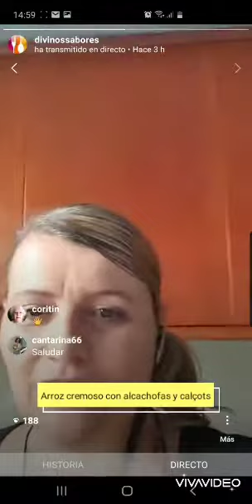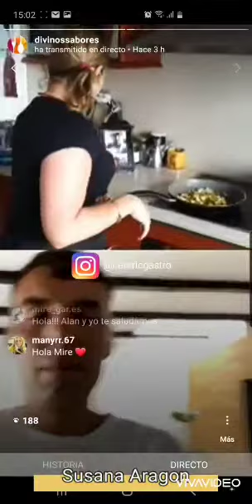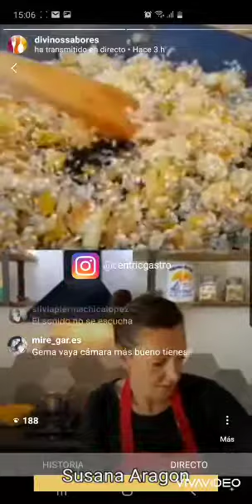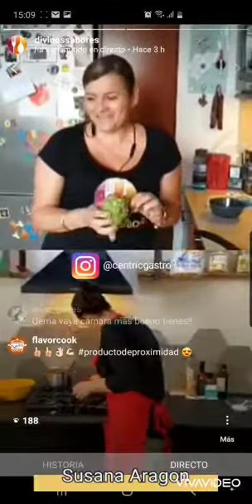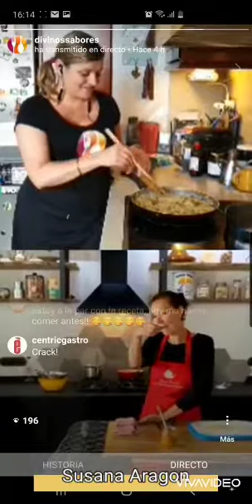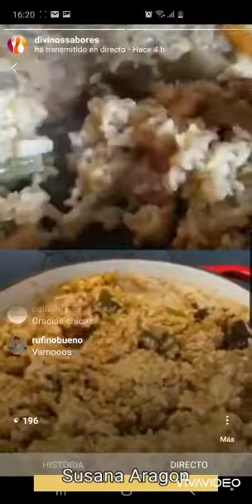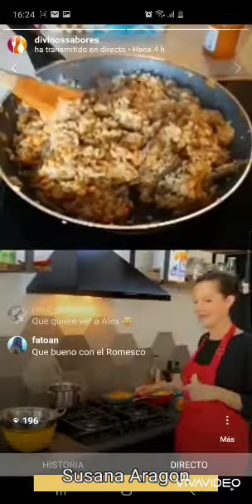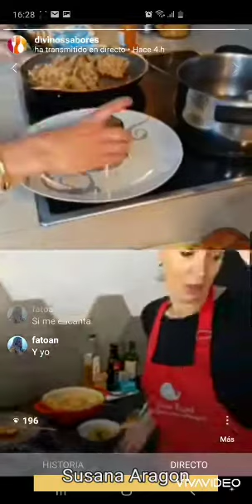Receta Arroz cremoso co a Alcachofas y Calçots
Receta Arroz cremoso co a Alcachofas y Calçots CarxofaPrat con Susana Aragón del Restaurante Centric Gastro del Prat